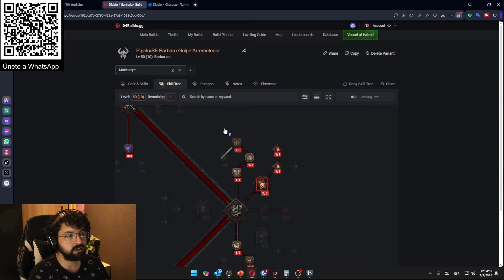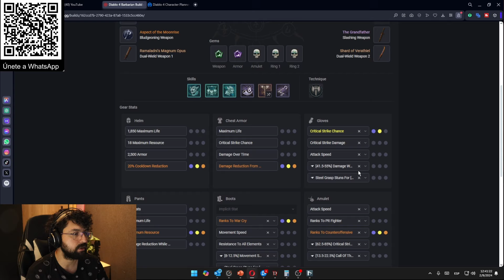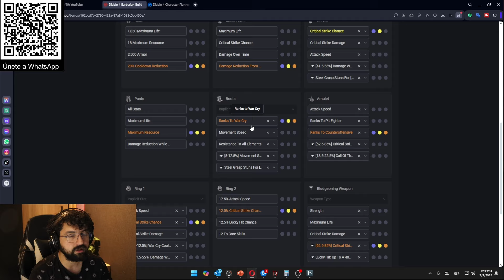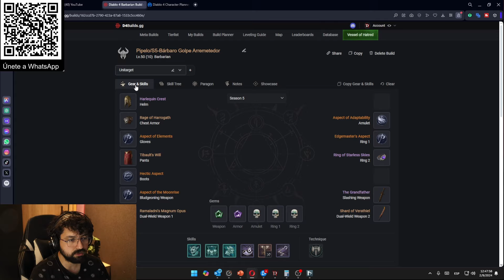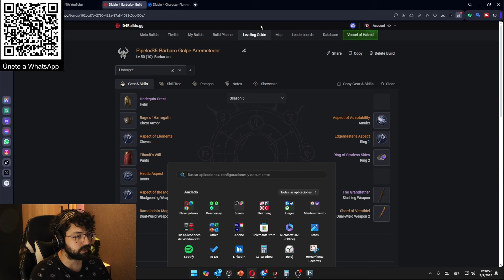✅BUILD BARBARO de Habilidades básicas Diablo 4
Prueba la mejor build de Ataques básicos para el Bárbaro de la Temporada 5 de Diablo 4 😯